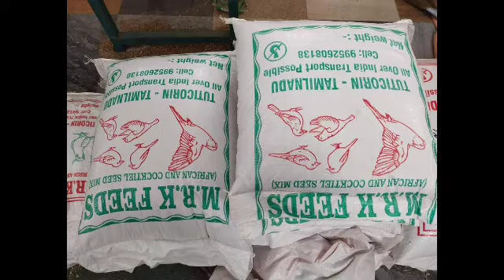show budgiee & Exotic finch seed mix in very very low price with 40% canary seed